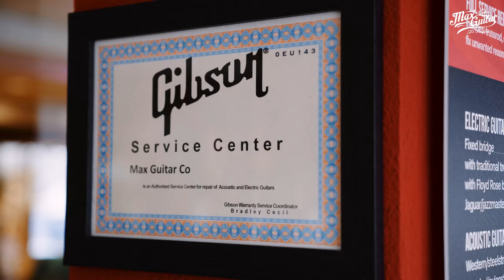Max Guitar RENEWED Repair Department